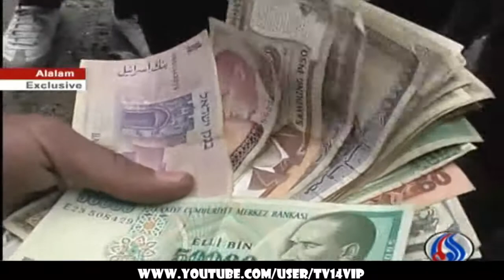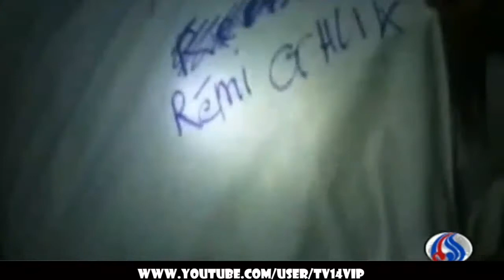مسلحون عربا واجانب يستسلمون بعد السيطرة على بابا عمرو